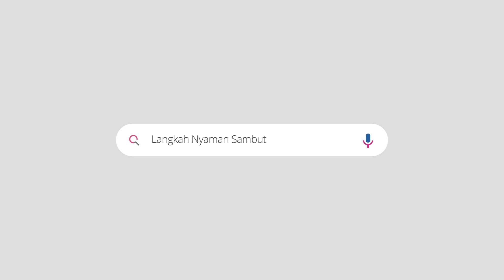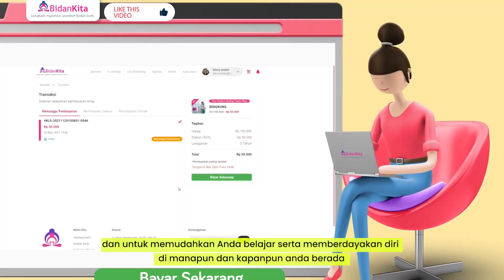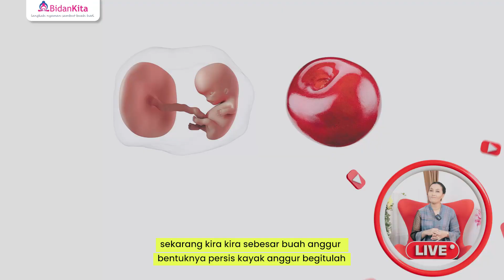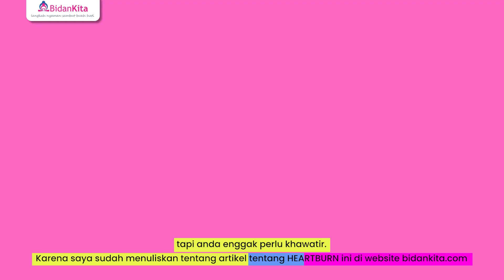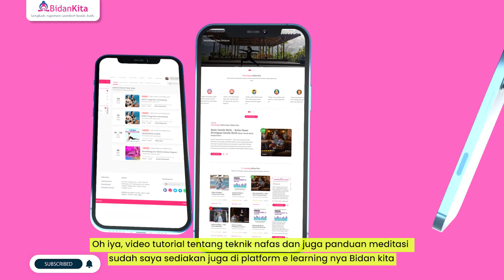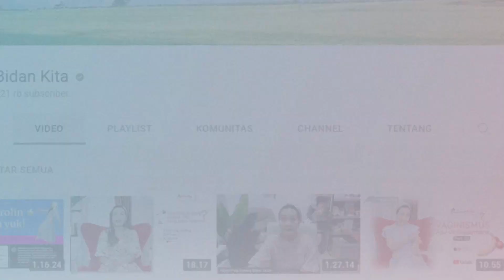Minggu ke 9 - Kehamilan dari Minggu ke Minggu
Pada beberapa ibu, terutama ibu ibu yang mempunyai riwayat menstruasi yang tidak teratur, dan mungkin tidak berencana hamil, bahkan mungkin tidak ada keluhan keluhan yang berarti pada tubuhnya, kadang ada yang baru menyadari bahwa ada yang salah dalam dirinya dan lalu baru melakukan test kehamilan. Lucu sih, tapi ada.
Nah di minggu ini sebenarnya adalah minggu awal untuk Anda melakukan ANC /kunjungan Ante natal. Nah lalu apa yang terjadi pada janin dan tubuhmu? Mari kita simak video penjelasannya
Dua bulan pertama kehamilan Anda sudah lewat. Pada kehamilan 9 minggu, mual di pagi hari memuncak, dan Anda mungkin menghadapi perubahan suasana hati, mulas, dan gejala kehamilan lainnya.
Apa saja Perkembangan janin:
Yup saat ini ruas ruas janin Anda mula tumbuh. Gigi sedang bertunas
Katup jantung bayi terbentuk dan bahkan bunyi jantung biasanya sudah bisa terdeteksi menggunakan doppler
Plasenta makin berkembang sekarang
Pada usia ini janinmu sebenernya sudah mulai bergerak gerak, namun karena ukurannya masih sangat kecil, maka mungkin Anda tidak merasakan gerakan janinmu sampai sekitar minggu ke 18 atau 20
Tafsiran Berat Janin= Seukuran buah anggur
Berukuran 2,3 cm, berat 2 gram
Apa yang bisa dilakukan ibu untuk membantu meringankan keluhan dan membantu Anda menikmati masa masa awal kehamilan?
Pada minggu ke 9 ini, cobalah untuk periksa ANC terpadu di Puskesmas. Buat apa sih? Di puskesmas Anda akan di periksa secara menyeluruh. Mulai dari kehamilanmu, status gizimu, kondisi gigimu, dan juga beberapa pemeriksaan laboratorium yang sangat lengkap, mulai dari darah lengkap, HIV, HBSAG, hingga sifilis

Kalau seandainya Anda belum sempat melakukan ANC terpadu di minggu ini, minimal buatlah appointment untuk periksa ke dokter gigi, karena ini sangat penting. Jangan sampai saat hamil, gigi Anda kumat dan sakit.
Selain itu mulailah cek ingridient dari product kecantikan Anda. cek apakah product kecantikanyang Anda gunakan mengandung bahan bahan yang berbahaya untuk tumbuh kembang janinmu. Seperti: Steroid, Kafein, Salicylic Acid, tretinoin, Retinol, Paraben
Mulailah melakukan latihan nafas, terutama Sittali dan Sitkari unruk membantu mengurangi heartburn dan morning sicknes yang mungkin Anda rasakan
Daftar segera di sini:

Mulailah juga melakukan Meditasi supaya Anda terhubung dengan si janin kecilmu.
ikuti panduannya ya:
bisa beli disini:

Nah video tutorial tentang tehnik nafas, dan juga panduan meditasi sudah saya sediakan juga di platform e-learning bidankita.  Bahkan Anda juga bisa mengikuti kelas online maupun offline di bidankita untuk makin paham dan mengerti tentang masalah kehamilan dan persalinan gentle birth. Terutama kelas napas.
bisa juga langsung WA ke Admin

ALAMAT KLINIK PRATAMA BIDAN KITA KLATEN
Jl. Piere Tendean No. 20 RT I RW VII Sikenong, Kel, Sidowayah, Kabupaten, Kec. Klaten Tengah, Kabupaten Klaten, Jawa Tengah 57413